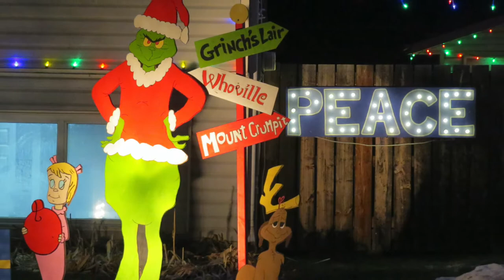Merry Xmas from the Froggies!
Hear what the Frog Twins say in their Xmas message.  Listen to a new message in "Twas the Night Before Xmas". Take to heart advice on how to get the most out of your mistletoe!